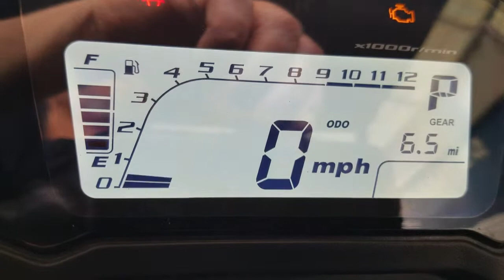Bighorn 4x4 Side-by-Side Explorer 400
We got this last Fall to help me get around.  Thankfully, my neighbors haven't reported me yet for terrorizing the neighborhood.